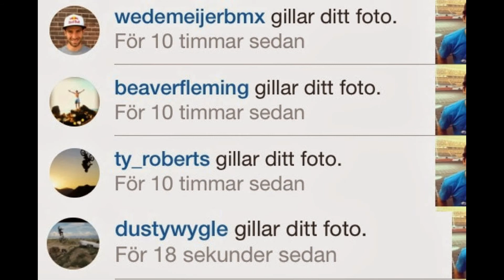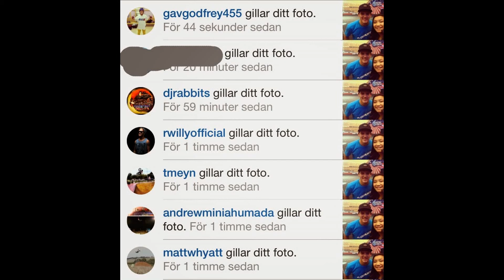Nitro Circus Live Tele2 Arena Stockholm 2013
I got VIP tickets to Nitro Circus live show and this happen it was amazing! Hope you like it too :)